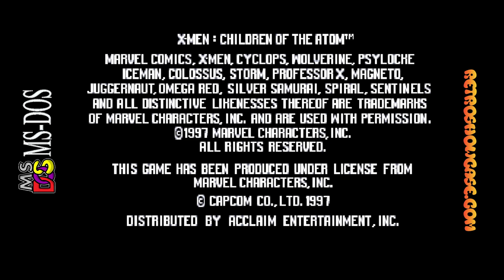X MEN: CHILDREN OF THE ATOM (DOS Demo Gameplay Sample)